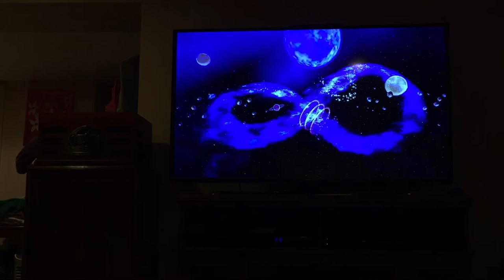Wii party minigames Player Vs Marco Vs Emily Vs Hiromi